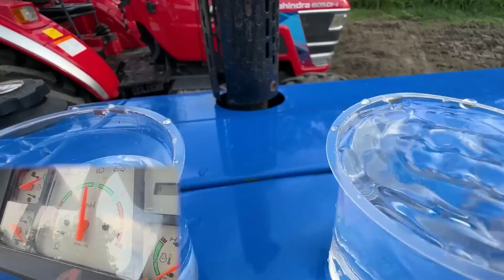Vibration Test सबको हिला डाला Mahindra Arjun NOVO इस ट्रैक्टर से ये उम्मीद न थी New Holland 3630